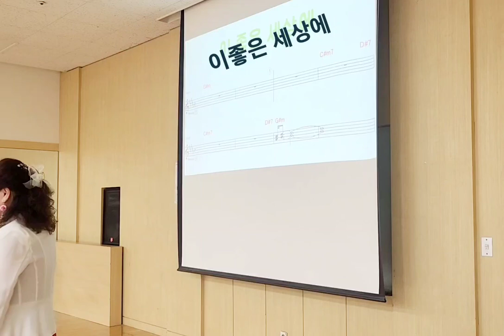이좋은 세상에 /노래 이자영 /원곡 정연순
2024.4.8 다산이마트 이자영 명품노래교실/ 복습